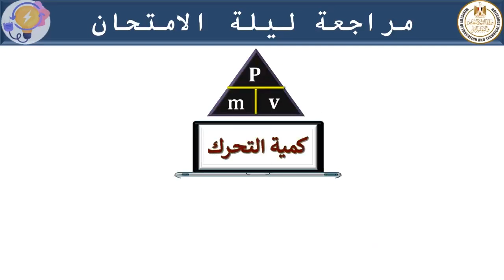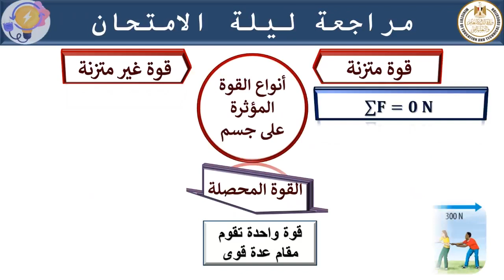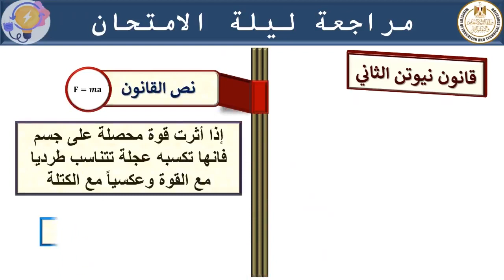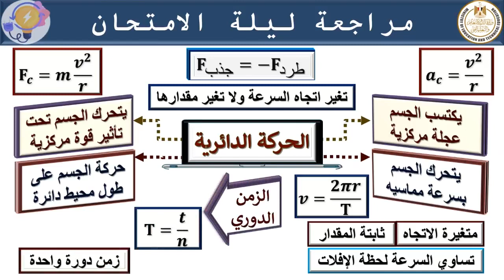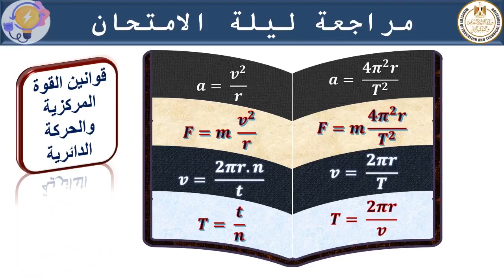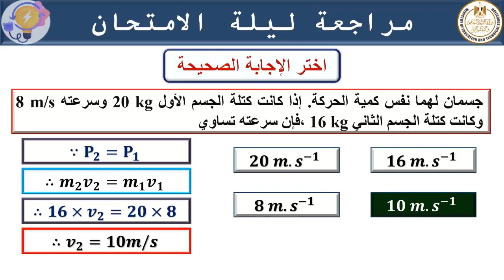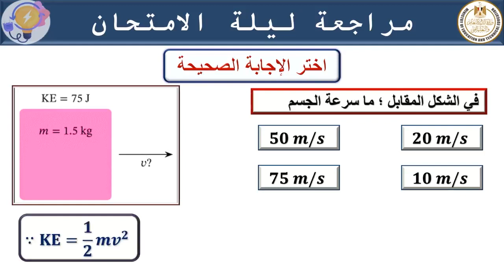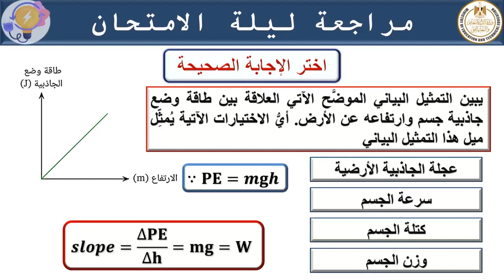مراجعة ليله الامتحان فيزياء للصف الأول الثانوى فصل دراسي ثانى 2022 2023